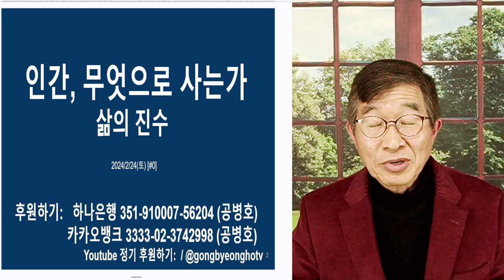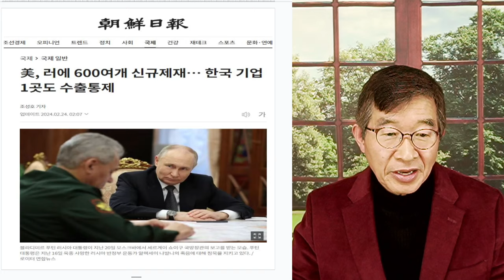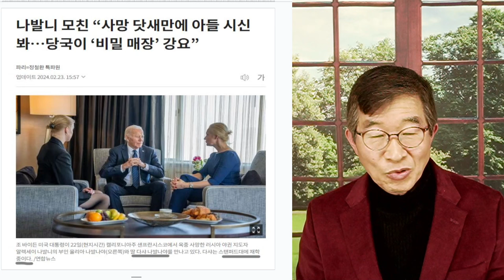사람, 무엇으로 사는 가 / 혼탁한 시대의 등불 [공병호TV]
Bitcoin : 3MTW849AkP2ftLeSK2teZHMmzLu7Z83s9U